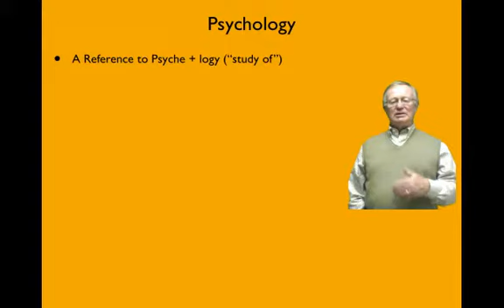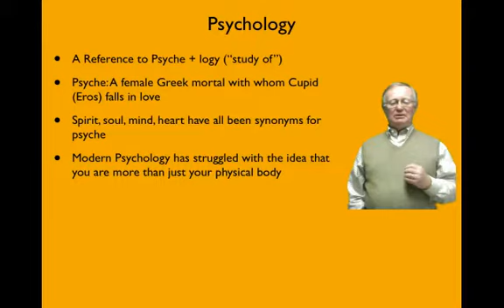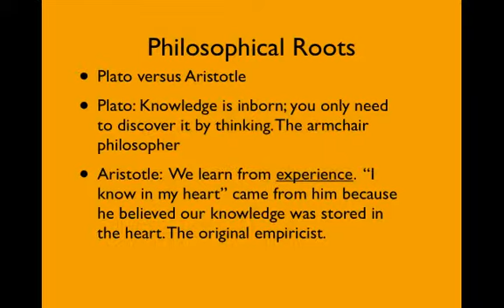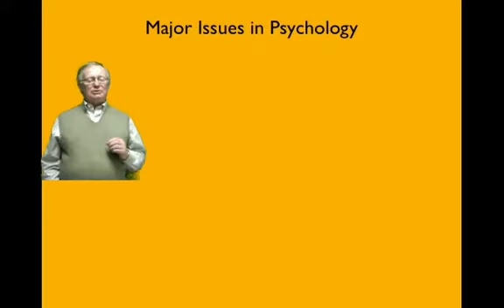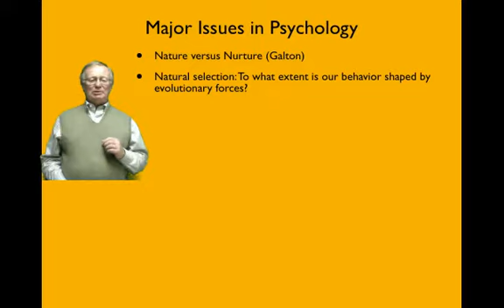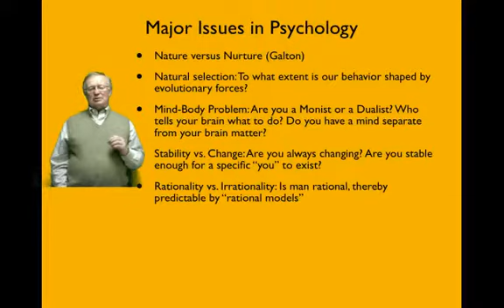Roots of Psychology 2.mp4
Table of Contents:

02:54 - Lines of Thought